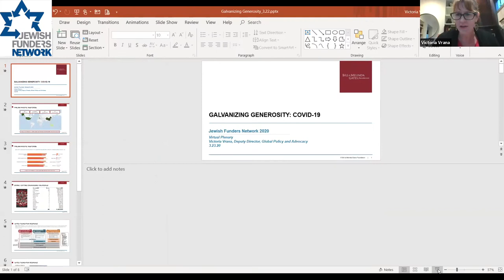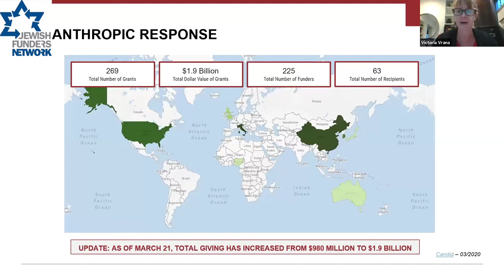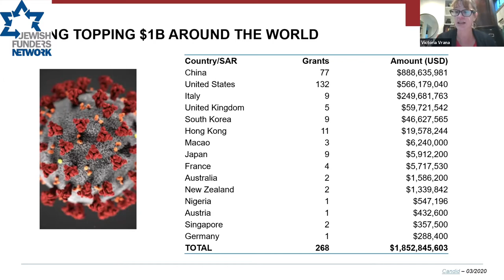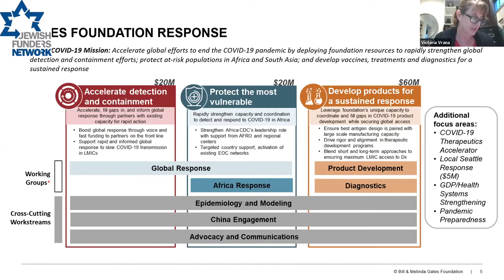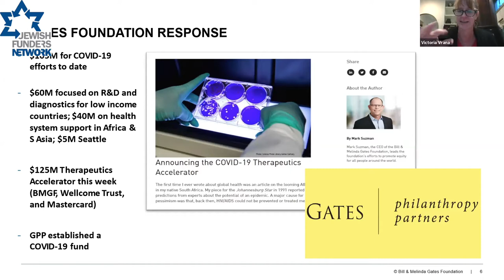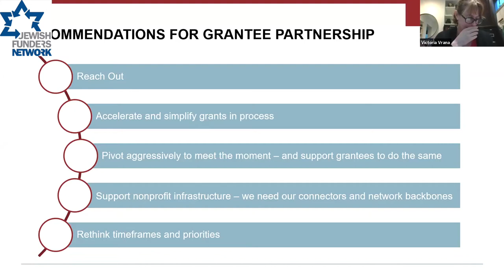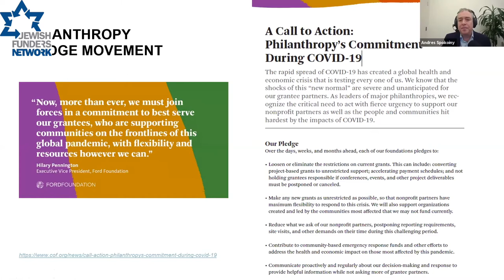JFN 2020 Virtual Convening Day 1 Plenary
In this unexpected moment of upheaval, what resources can Jewish funders use to review and revise their work and priorities? This online plenary program brings together funders with wisdom and experience in responding to crisis along with the ethical treasures of Jewish wisdom to help guide our decisions. In this program:

Victoria Vrana, Deputy Director of the Bill & Melinda Gates foundation, a world leader in health philanthropy provides an overview of philanthropic response in these times;
JFN members Jeff Solomon and Marc Baker share lessons from their experience and Jewish sources on how to remain ethical, caring and mentschlich in these times.